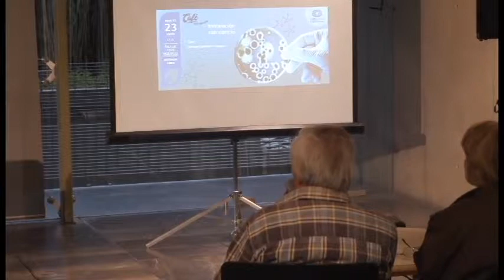Innovación con ciencia, por Dr. Enrique Galindo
La actividad científica genera conocimientos que pueden ser la base de distintos desarrollos de impacto social. En México hay experiencias exitosas, tal es caso de la asociación Innovación con ciencia, formada por investigadores de los Institutos de Biotecnología y Ciencias Físicas de la UNAM.
Estos científicos emprendedores han logrado la creación de 11 empresas con base tecnológica. Una de ellas, Agro&Biotecnia, produce el primer biofungicida desarrollado en México, útil en el control de enfermedades ocasionadas por hongos en el mango, papaya, aguacate y otros cultivos.
Te invitamos a conocer este modelo de innovación generado por investigadores y estudiantes de universidades públicas, el cual propone la creación de empresas de alto valor agregado que impulsen en México una economía basada en el conocimiento.
¿Qué implica esta visión? ¿Cómo ha sido su experiencia? ¿Qué tantas oportunidades hay para los mexicanos emprendedores?
Enrique Galindo Fentanes. Ingeniero Químico por la Universidad Autónoma de Puebla y Doctor en Biotecnología por la UNAM. Desde 1998 es investigador en el Instituto de Biotecnología (IBt) de la UNAM, en el campus Morelos. Es miembro del Sistema Nacional de Investigadores nivel III.
 Sus líneas de investigación se han centrado en el área de Ingeniería y la Tecnología de Bioprocesos.
En los aspectos de innovación tecnológica es autor de siete patentes otorgadas y ha participado en el desarrollo de cuatro procesos biotecnológicos que han sido transferidos a sus usuarios.
Destacan los trabajos lidereados por el Dr. Galindo en el desarrollo de tecnologías para el control biológico de la principal enfermedad del mango (antracnosis) que han permitido la producción de mango de alta calidad destinado a la exportación. Estas tecnologías han sido transferidas a una empresa (Agro&Biotecnia, spin-off del IBt-UNAM, fundada en 2008 por él y dos socios), la cual, desde noviembre de 2012, comercializa el primer biofungicida foliar completamente desarrollado en México (con el nombre comercial de Fungifree AB®).
Este desarrollo recibió, en 2014, los premios más importantes a la Innovación a nivel nacional y latinoamericano: Primer Lugar del Premio ADIAT (categoría PyME) y el Premio Innovadores de América (categoría empresa e industria), respectivamente. En julio de 2017, recibió el Premio Innovagro.
El doctor Galindo es editor o co-editor de seis libros y ha publicado 90 trabajos de divulgación.  Es autor del libro “El quehacer de la ciencia experimental” (2013), publicado por Siglo XXI Editores y la Academia de Ciencias de Morelos.
La trayectoria del doctor Galindo ha sido reconocida con varios premios, destacando, recientemente (2015), el Premio Nacional de Ciencias y Artes, en la categoría de Innovación, Tecnología y Diseño. Es miembro del Consejo Consultivo de Ciencias (CCC) de la Presidencia de la República.
Actualmente es Secretario de Vinculación del Instituto de Biotecnología de la UNAM y editor de “Biotecnología en Movimiento”, la revista de divulgación del IBt.
Café con ciencia organizado por la Biblioteca Vasconcelos y la Dirección General de Divulgación de la Ciencia de la UNAM el 23 enero 2018.